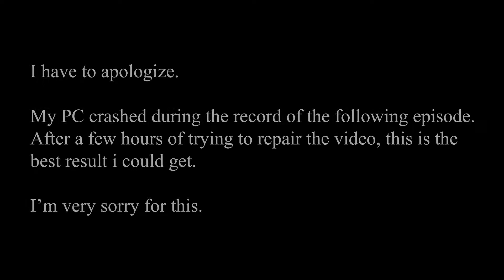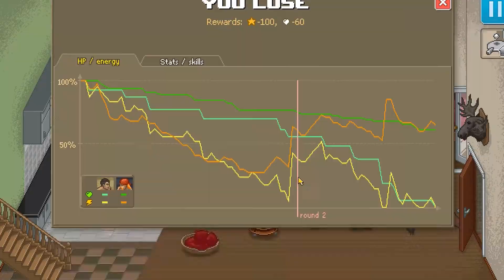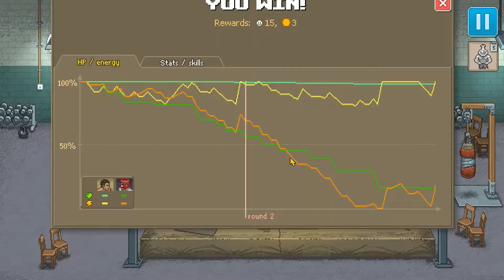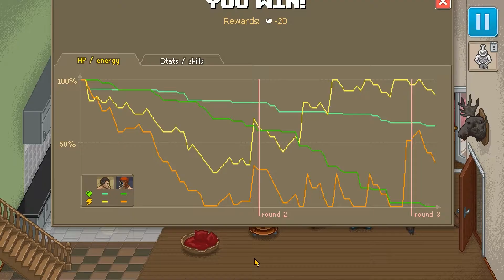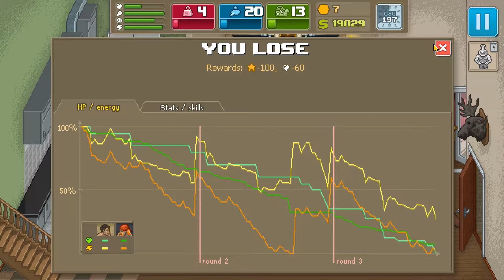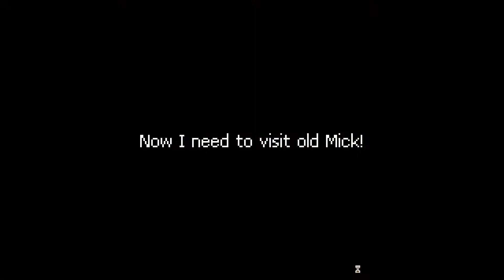Punch Club [Round: 21] - Playthrough - no commentary - 1080p HD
You like the game?